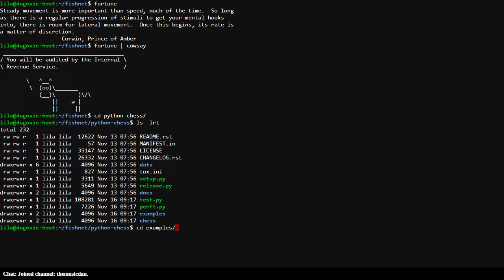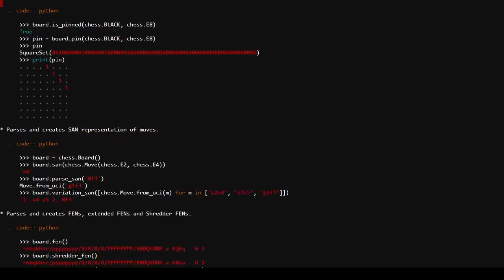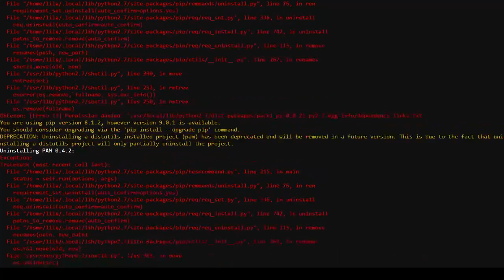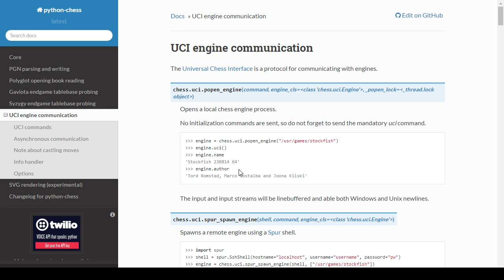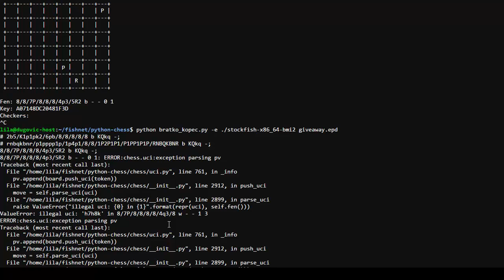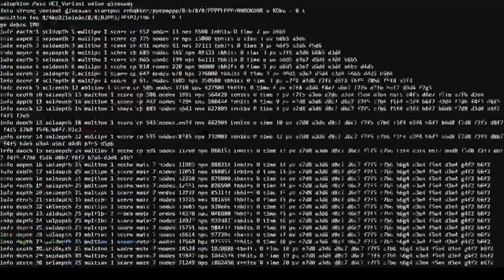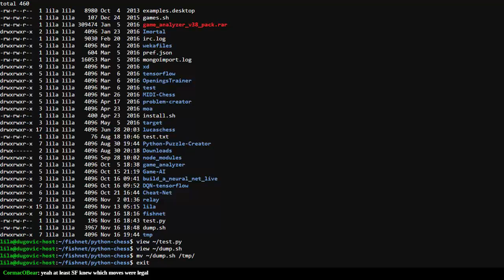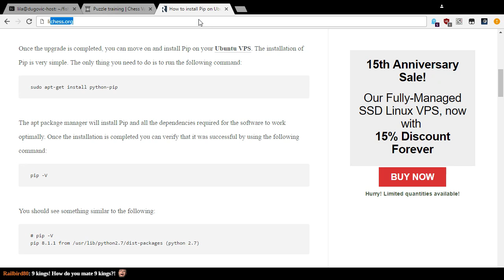CODING Antichess SF Tester